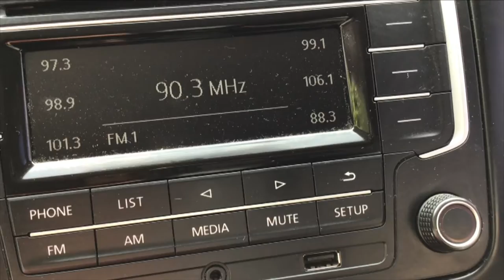Volkswagen / Vento / 2019 - 5191